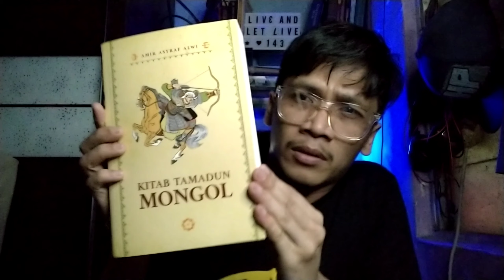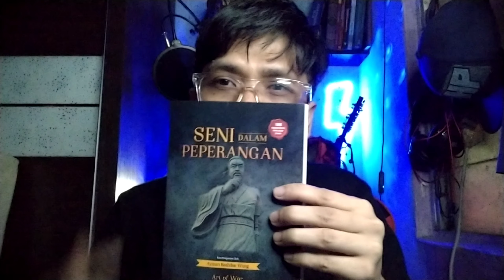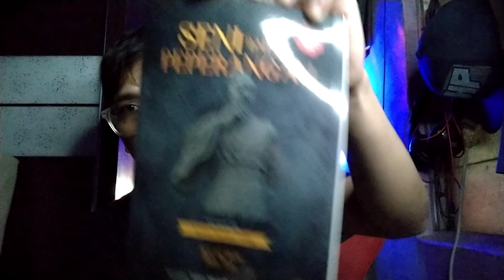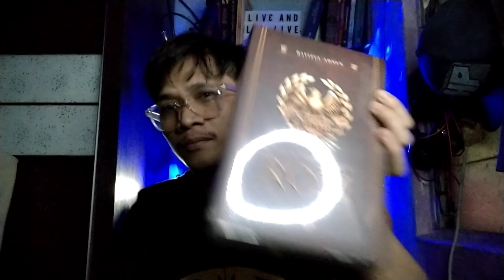video panagnaan ha tahun 2022 | TMHP Vlogs